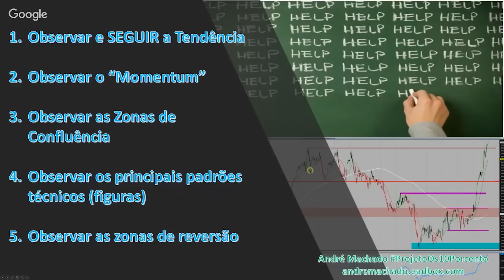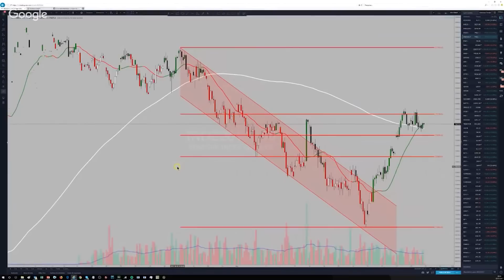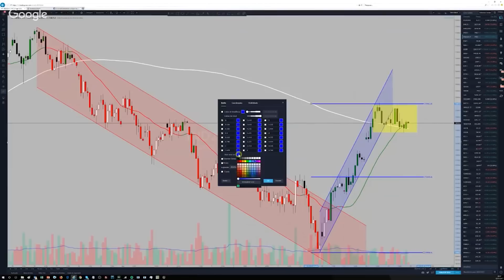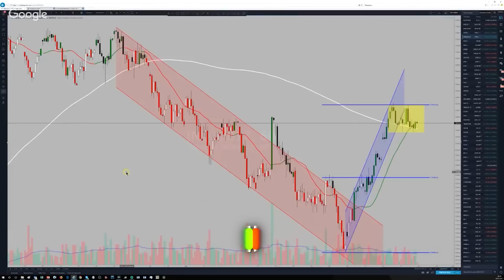Observando e seguindo tendência na prática!